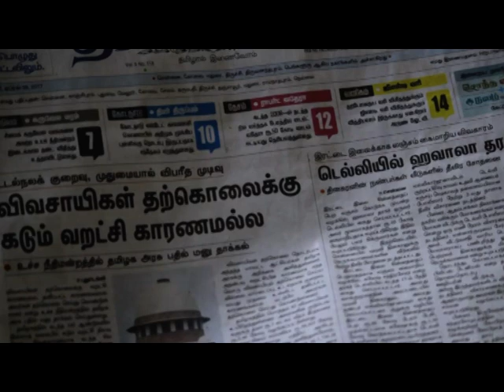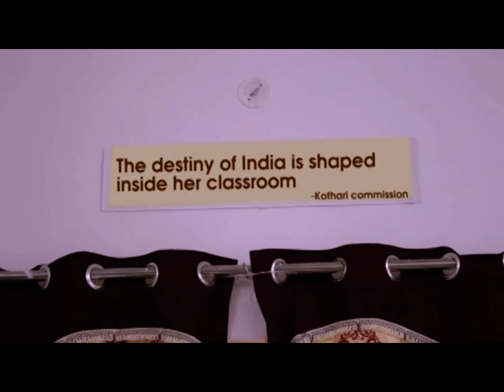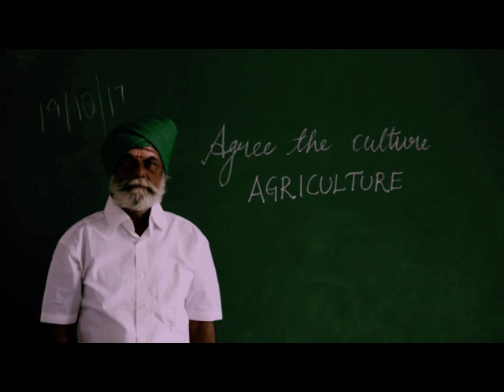Pachathundu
Short Film: PACHATHUNDU about Farmers Issues by M.A. English Students, (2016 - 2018 Batch), The Research Centre of English, Fatima College (Autonomous), Madurai, Tamil Nadu, India.